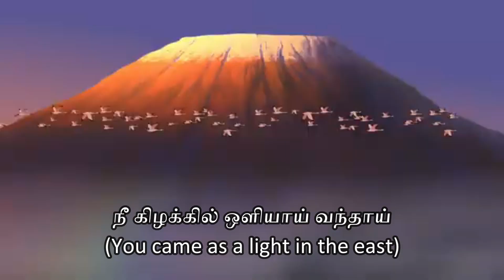Lion King II - He lives in you (Tamil) Subs & Trans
Singer: ?/?